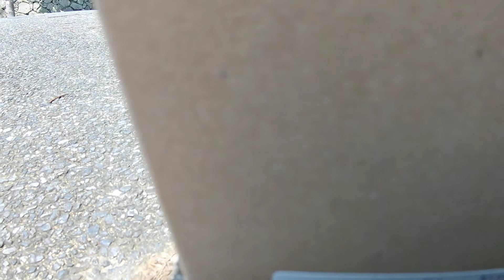奈良公園でお昼ごはん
謙君は近鉄奈良駅で下車.
東向商店街は混んでるし,お昼どうする!?
月日亭(春日奥山にある近鉄系の料亭)の｢大和牛すき焼き弁当｣を1,280円→1,000円(税込み)で購入.
※他にも同じ値段で｢大和牛ステーキ弁当｣も販売.

興福寺五重塔を眺めながら,美味しくいただきました.
※人混みや鹿達に巻き込まれず,良かった.